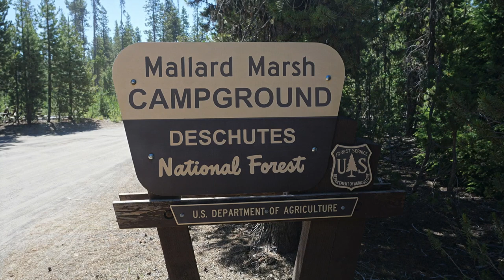Mallard Marsh Campground - Deschutes National Forest, OR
Sign up to get a text & email alert when a Mallard Marsh campsite becomes available with Campsite Assist

Mallard Marsh Campground has 15 single-family campsites and is located next to Hosmer Lake in the Deschutes National Forest.  Most campsites are large and 12 are pull through.  Campsites can accommodate tents, trailers and RVs. Check in is 2pm and check out is 12pm. Each campsite also has a table, fire ring and grate. The campground has vault toilets, but no potable water.